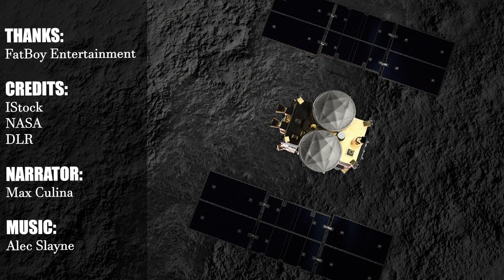Shocking! Scientists JUST FOUND clues to origin of life on Asteroid samples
According to experts, asteroid dust gathered by a Japanese space probe contained organic material, indicating that some of the building blocks of life on Earth may have evolved in space. After a six-year voyage to the celestial body 300 million kilometres distant, pristine material from the asteroid Ryugu was returned to Earth in 2020. However, scientists are just now beginning to uncover its mysteries in limited experiments on 5.4 grammes (0.2 ounces) of dust and black, microscopic pebbles.
In one paper released on Friday, a team of academics led by Okayama University in western Japan claimed to have uncovered "amino acids and other organic materials that might provide clues to the origin of life on Earth."
The team said they found 23 different types of amino acids while examining the sample collected by Japan's Hayabusa-2 probe in 2019. The dust and rocks were stirred up when the fridge-sized spacecraft fired an "impactor" into the asteroid.
"The Ryugu sample has the most primitive characteristics of any natural sample available to mankind, including meteorites," the Japan Aerospace Exploration Agency (JAXA) said in a statement.
Part of the material is thought to have been formed roughly five million years after the origin of the solar system and has not been heated past 100 degrees Celsius (210 degrees Fahrenheit).
According to another research published in the journal Science in the United States, the substance has "a chemical composition that more closely reflects the Sun's photosphere than other natural samples."
Kensei Kobayashi, an astrobiology expert and professor emeritus at Yokohama National University said "Scientists have been questioning how organic matter—including amino acids—was created or where it came from, and the fact that amino acids were discovered in the sample offers a reason to think that amino acids were brought to Earth from outer space,".
Another mainstream theory about the origin of amino acids is that they were created in Earth's primitive atmosphere through lightning strikes, for example, after Earth cooled down.

Narrated by:
Max Culina